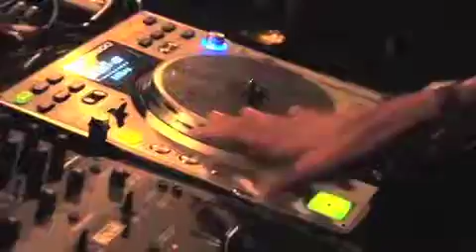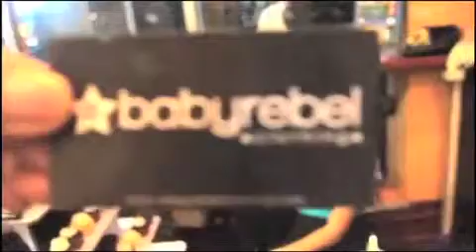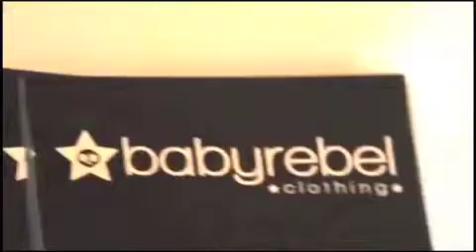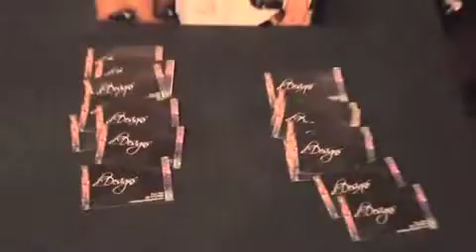G Ent Roots Cafe Fashion Show